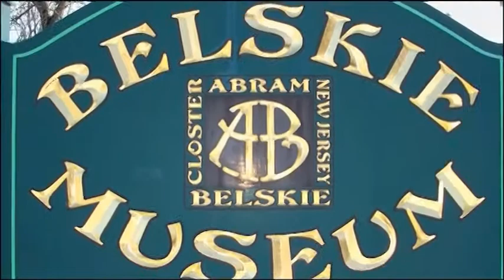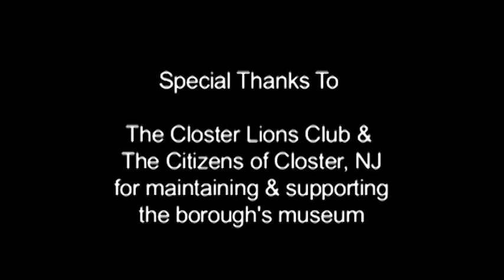The Best of The Belskie - Featuring work by...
Featuring Work by:  Kurt Haiman, Maritn Quinn, Gary Kingzett, Ozzie Thalmann, Ulla Novina, Noelle McGuire.